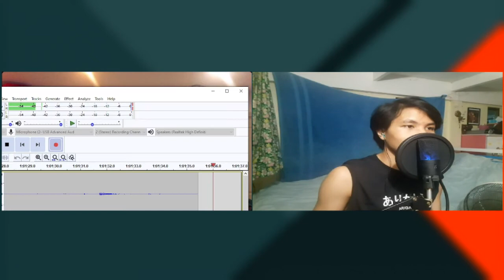Dc Dork or Waifu Wimp -The Brodcast Ep.15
Recorded before 20th August